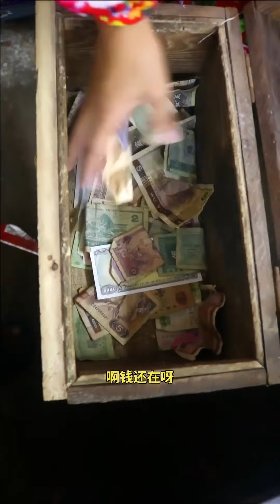還記得老馬小賣铺嗎？！大聰明和小滷蛋偷小賣部零食！剛分好零食就被傻妞抓到了！這下慘了！怀旧零食